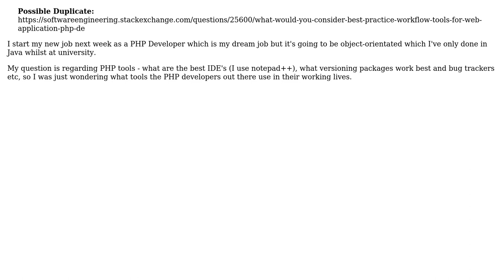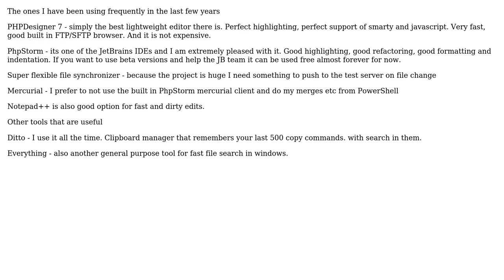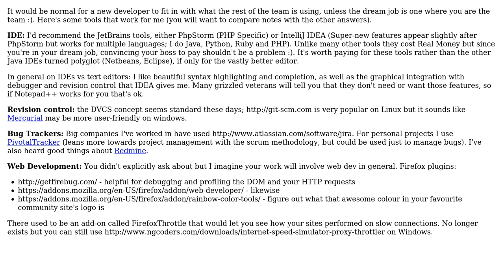What tools do PHP Developers use? (3 Solutions!!)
What tools do PHP Developers use?

With thanks & praise to God, and with thanks to the many people who have made this project possible! | Content (except music & images) licensed under CC BY-SA | Music | Images & others | With thanks to user Task user martincarlin87 user iftheshoefritz user Daniel Iankov and the Stack Exchange Network Trademarks are property of their respective owners. You are responsible for your own actions.